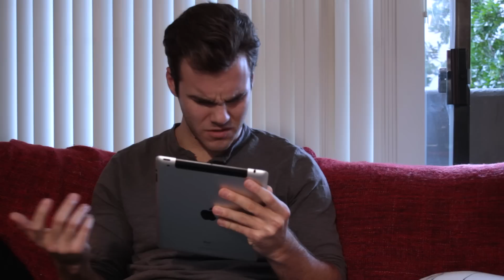What Happens When It Rains In LA...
Who knew the City of Angels couldn't handle a little bad weather?

Written by Joe Neuburger and Julian Clark
Starring Anthony Fanelli, Janel Benisch and Eric Ramos

Director and Editor: Nathaniel Beaver
Director of Photography: Luis Garcia